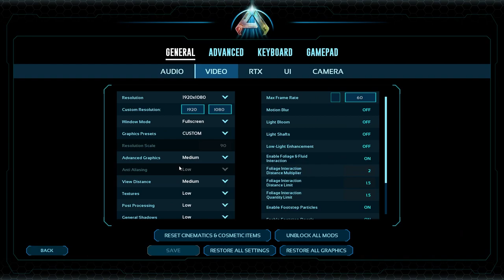Welcome to "THE TOWER"... Ark Survival Ascended Days 4-9 [Day-by-Day]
After finally working up the courage to play ASA again, I decided enough was enough! It's base building time!

In this series I will be chronicling my journey through the ARKs and counting how many in-game days it takes for me to complete each map on my own personal recommended settings which you can find on my channel.